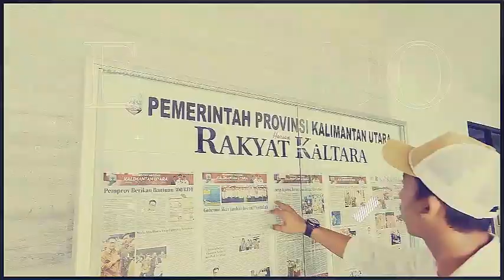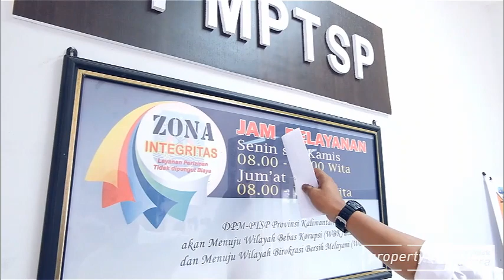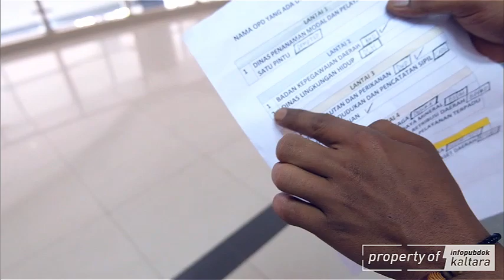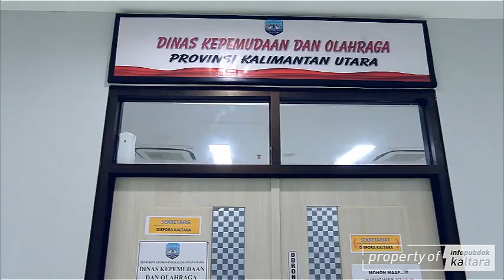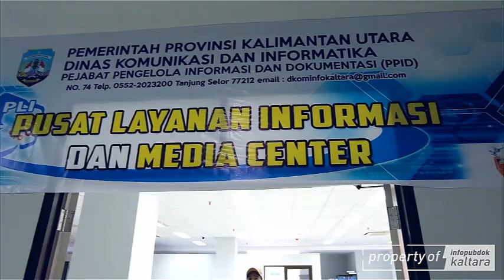KantorPemprovKaltara - Gedung Gabungan Dinas (Part 2)